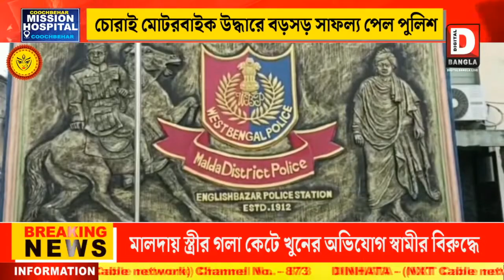চোরাই মোটরবাইক উদ্ধারে বড়সড় সাফল্য পেল পুলিশ